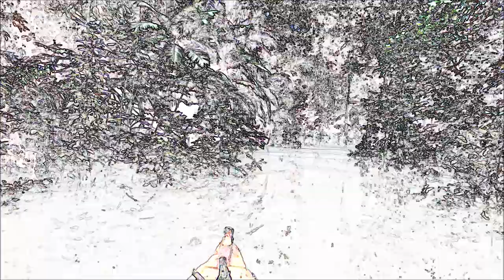Maak - Virchow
Travelling along branches of the Amazon river near Leticia. Quick music video for a new Track by Maak called Virchow